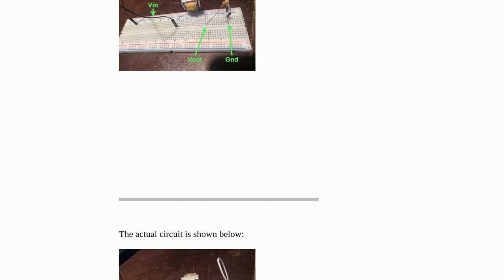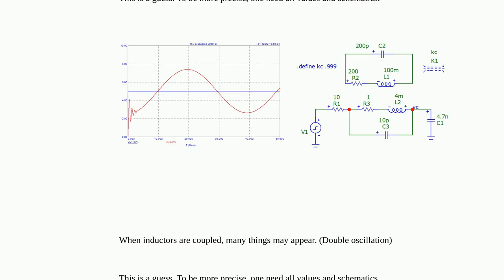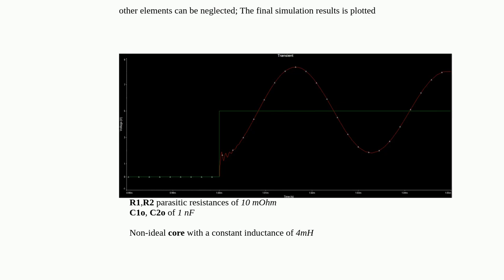Unexpected output from LC circuit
A special thanks goes out to the community

  passive-networks capacitor analog inductor step-response